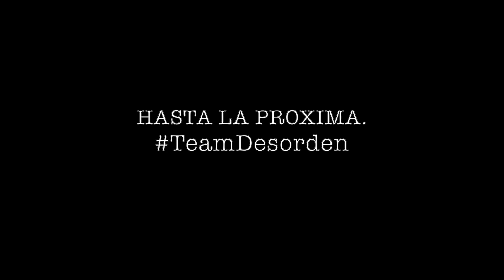¿Qué haces cuando UNA MUJER te RECHAZA? || Mente Masculina (Podcast Ep. 12)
Solo déjanos tu opinion...

Activa las Notificaciones y estén pendiente de los Próximos Videos.

¿Por qué a los HOMBRES no nos gustan las RELACIONES SERIAS? || Mente Masculina (Podcast Ep. 3)